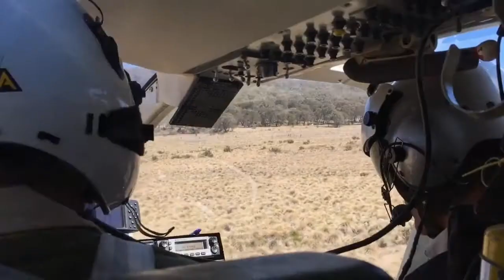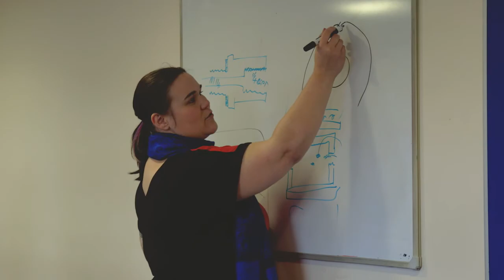Celebrating Simone Weber: The Daily Telegraph's Top 50 Women in Engineering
Simone Weber is studying her Aerospace PhD at Cranfield University. Here she tells us what it means to her to be one of The Daily Telegraph's Top 50 women in engineering under 35, why it's important to encourage women to pursue engineering careers, and the impact of her research project.